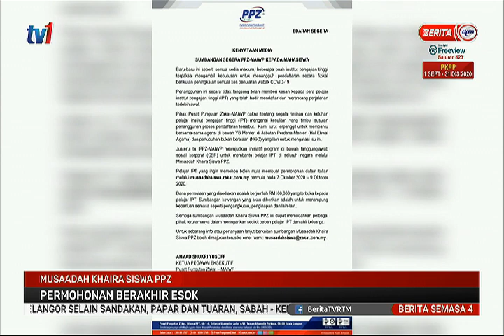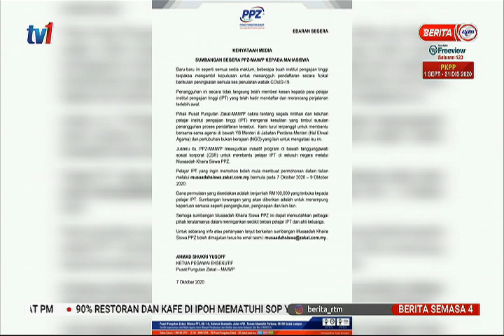8 OKT 2020-S4-MUSAADAH KHAIRA SISWA PPZ